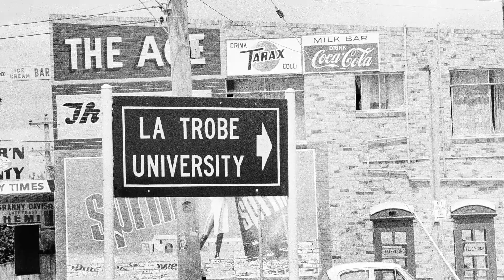Distinguished Alumni Award 2016: Geoff Walsh